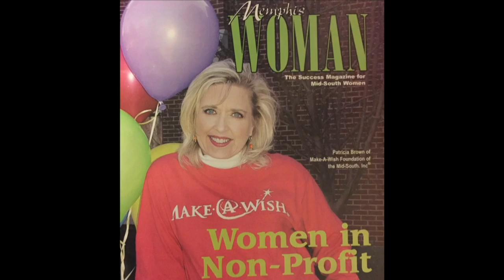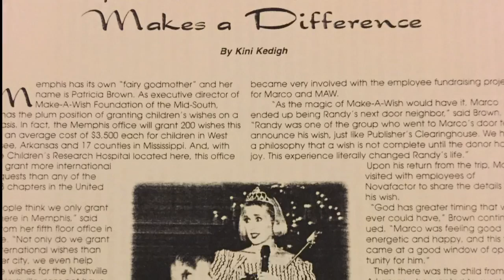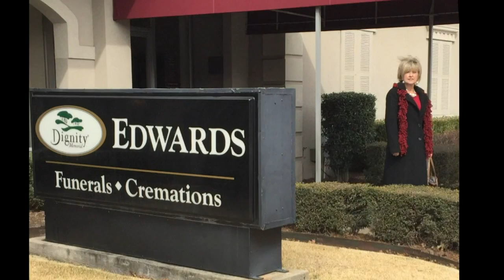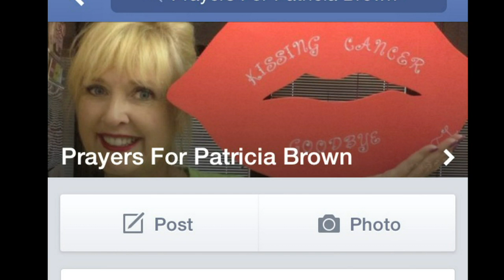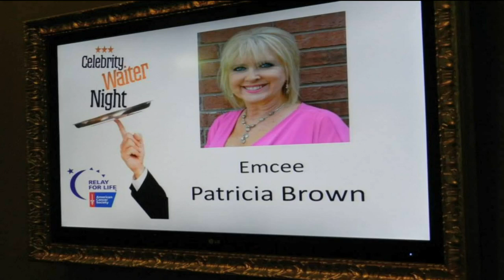A Conversation with Patricia Brown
Host Kelly Cruise sits down with ten year cancer survivor, Patricia Brown.